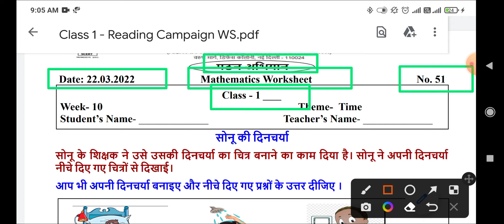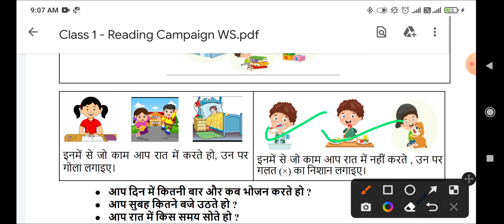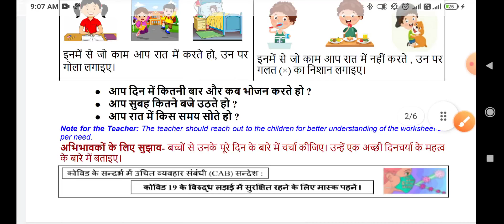pathan abhiyan class 1st worksheet 51(22/3/22) Maths/pathan abhiyan worksheet 51/ time /week10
Maths worksheet51 class 1
Class1 Maths 51worksheet
Class1 Maths worksheet51
Scert worksheet
edmc class 1st worksheet no 51
class 1st gatividhi patrak51
class  1st Activity sheet51 edmc
class  1st Activity sheet51
Scertworksheet51bothmediumforclass1
Scertworksheet51bothmediumclass1
forclass1Scertworksheet51bothmedium
Maths worksheet 51 class 1st
Maths worksheet 51 class 1
Maths worksheet no 51 class 1
Class 1 worksheet no 51 Maths
Class 1st worksheet 51 Maths
Mathsworksheet51
51worksheetclass1
Worksheet51class1
Class1worksheet51
class 1 Maths
Class 1 Maths worksheet no 51
Class1st Maths worksheet no51
Maths worksheet class 1
Maths worksheet class1
Mathsworksheetclass1
Mathsworksheet51 class1
1st class ki Maths ki worksheet number 51
1st class ki Maths ki worksheet number51
22/03/2022 class 1 Maths worksheet
22/03/2022 class1 Maths worksheet51
22/03/2022 class1 Maths worksheet no51 solution
Scert worksheet class 1 Maths
Scert worksheet class 1 Maths51
Today worksheet
Maths worksheet,Maths worksheet 51 class 1,Maths worksheet51 class1,Maths worksheet51 class 1,class 1 Maths worksheet 51,class1 Maths worksheet 51,class1 Maths worksheet51,51 Maths worksheet class1,Maths 51 worksheet class 1,class1 Maths 51 worksheet
Mathsworksheet51class1_22march2022
class1Mathsworksheet51_22march2022
Mathsworksheet51
Mathsworksheet51class1
class1Mathsworksheet51
class1MathsworkshetMaths51
Mathsworksheet51class1
Scert Mathsworksheet51class1
Mathsworksheet51class1
MathsworksheetMaths
Mathsworksheet51class1
Mathsworksheet51
class1Mathsworksheet51
Mathsworksheet51 class1
Scert Mathsworksheet51class1
Mathsworksheet51class1 edmc
Edmc Mathsworksheet 51
Mathsworksheet51class1 edmc
Edmc Maths worksheet class1
Mathsworksheetclass1 edmc
Edmc Mathsworksheet51 class1